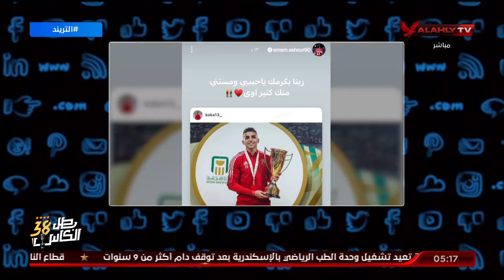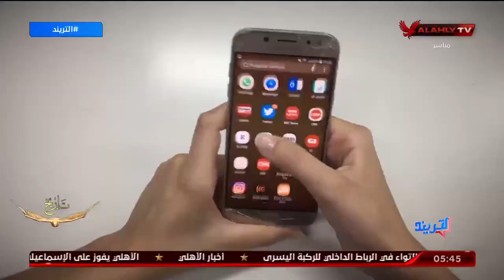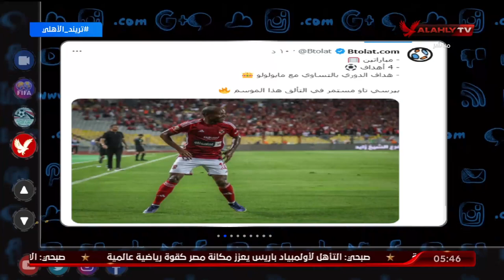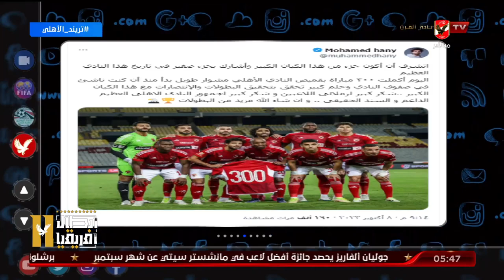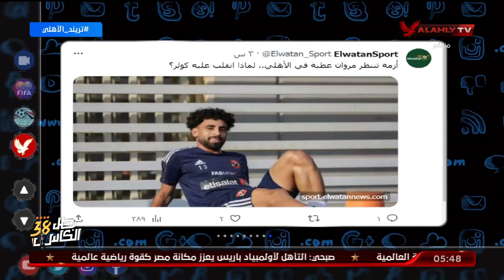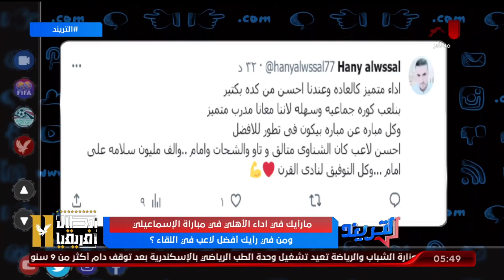الحلقة الكاملة | التريند مع محمد سعيد | 9-10-2023